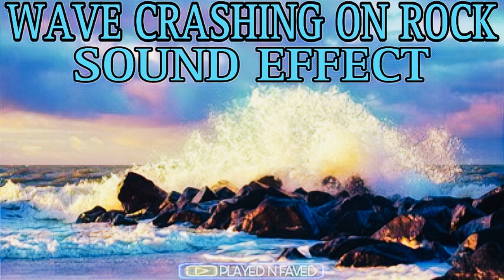Wave Crashing On Rock Sound Effect